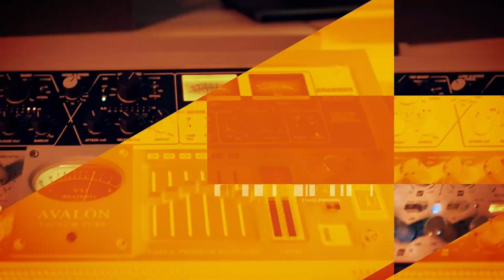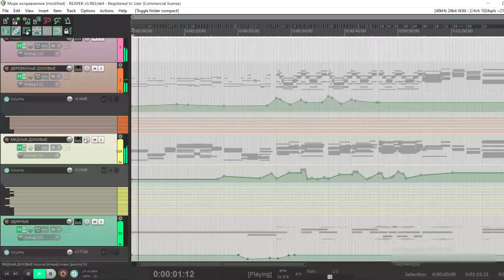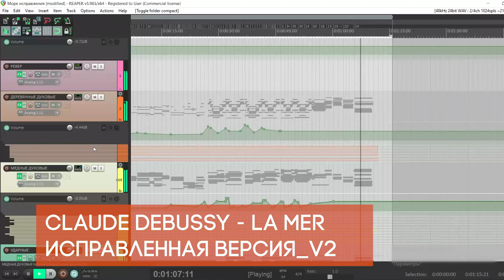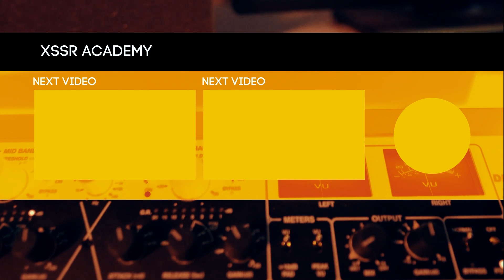Музыкальная фразировка и создание оркестровой музыки на компьютере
В этом ролике мы поговорим о написании оркестровой музыки на компьютере и отдельно коснемся музыкальной фразировки.
Фразировка позволяет создавать художественно-смысловые выделения для выражения музыкальной мысли.
Итогом работы являются две версии музыкального произведения Клод Дебюсси - море, написанные на vst плагинах (полностью на компьютере).
Вторая версия написана с учетом комментариев профессиональных музыкантов.

0:00 -  Введение
0:57 - Музыкальная фразировка
1:45 - Значение музыки в медиапродукте
5:38 - Роль музыкальной фразировки
7:22 - Правило №1
10:47 - Правило №2
11:34 - Правило №3
12:44 - Правило №4
13:00 - Каде́нция
14:05 - Правило №5
16:27 - Claude Debussy - la mer (vst, версия - 1)
Комментарии профессиональных музыкантов
17:33 - Вартан Гноро (оркестр Мариинского театра, группа альтов, композитор)
18:41 - Ирина Васильева (скрипачка, концертмейстер оркестра в "Камерная сцена, им. Б.А.Покровского", Большого театра)
19:40 - Владимир Гаврюшов (оркестр Мариинского театра, группа виолончелей)
20:09 - Нина Москвина (оркестр Мариинского театра, группа первых скрипок)
22:35 - Claude Debussy - la mer (vst, версия - 2)
25:16 - Комментарии Алексея Клюева к работе